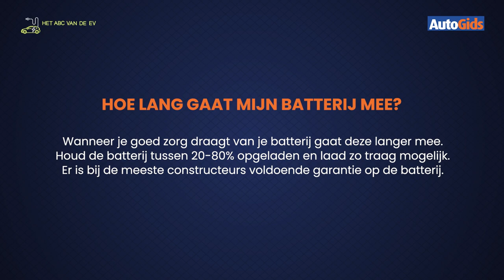Het ABC van de EV - Hoe lang gaat mijn batterij mee?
Of we dat nu willen of niet, vroeg of laat rijden we allemaal met een elektrische auto. Maar die nakende EV-switch vormt voor vele automobilisten eerder een probleem dan een oplossing.

Daarom stelt AutoGids de prangende vragen die niemand zich nog durft stellen - een soort elektrische auto voor dummies. Zodat de mist die vandaag nog rond elektrische wagens hangt, beetje bij beetje optrekt. Deze keer: hoe lang gaat de batterij van een EV eigenlijk mee?